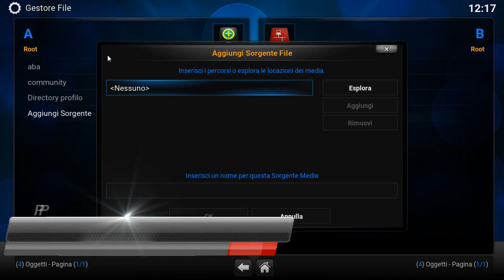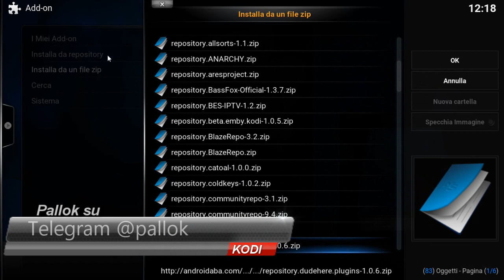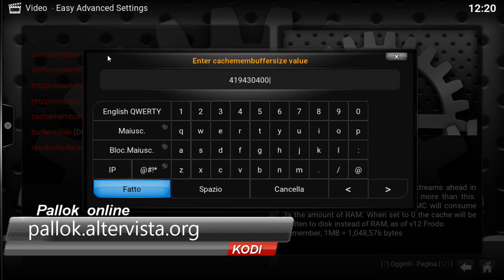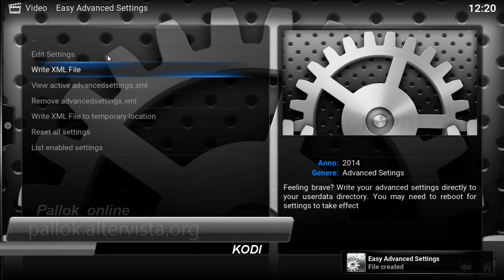Ridurre buffering su Kodi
Ridurre il buffering su Kodi senza il bisogno di scaricare nessun file, basta inserire un semplice url e seguire il video.
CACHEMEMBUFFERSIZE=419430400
BUFFERMODE=1
READBUFFERFACTOR=4.0
write xml